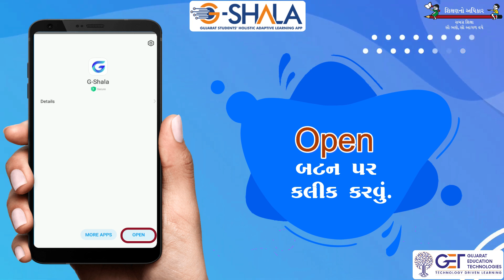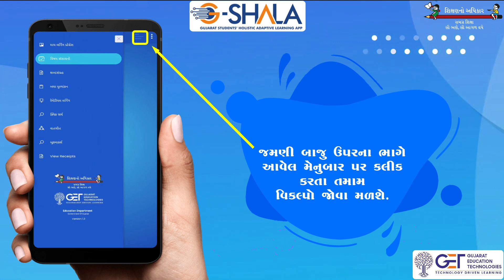Steps for G-Shala App Installation & Online Payment for Private Schools Students